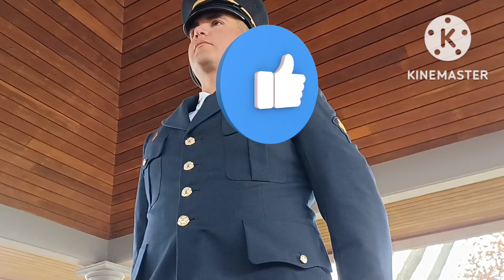ความภาคภูมิใจ ภริยาหม้ายทหารผ่านศึกอเมริกา /พิธีปลงศพทหารผ่านศึกอเมริกา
วันนี้เป็นวันที่ได้รับเกียรติจากกองทัพทหารอเมริกาส่งผู้แทนกองทัพเพื่อประกอบพิธีปลงศพคุณลุง สามีฝรั่งของป้านิตที่จากไปอย่างสงบ และพิธีมอบธงแก่ภริยา